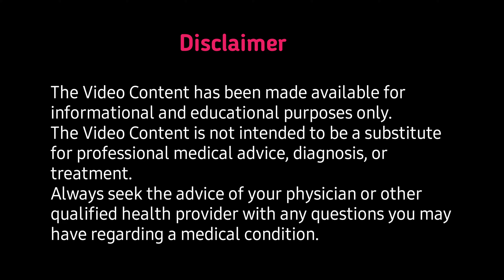Is CBT bad for OCD || Kya OCD ke liye CBT karni chyie ?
1. ocd
2. ocd hindi
3. ocd treatment
4. ocd Recovery
5. ocd ka ilaj
6. ocd treatment without Medicine in hindi
7. ocd ka jad se ilaj
8. ocd disorder hindi
9. ocd disorder in hindi

This Video is Medically reviewed by a Psychologist.

Aap meri ye saari videos jaroor dekhe, bohot helpful hogi aapko -

Please note : I am not a doctor. I have gathered and understood this information through different books and Online sites and have delivered it here for the help of others.